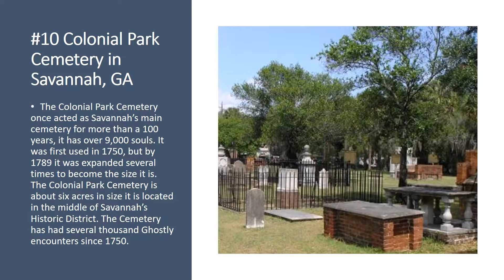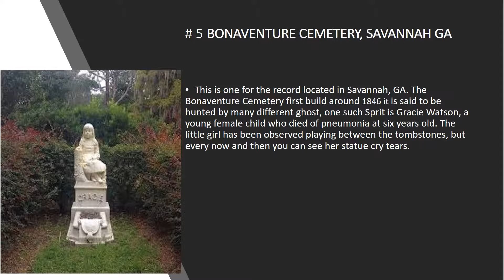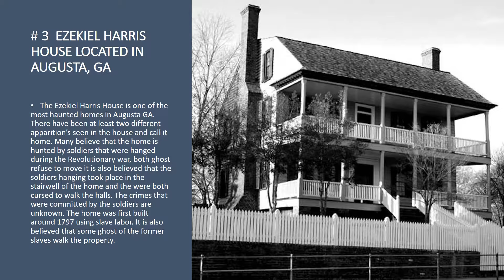Top 10 Hunted Places in Georgia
A look at some of the most Hunted location in the State of Georgia That I have visited. If you find time time you will enjoy your time visits at them.